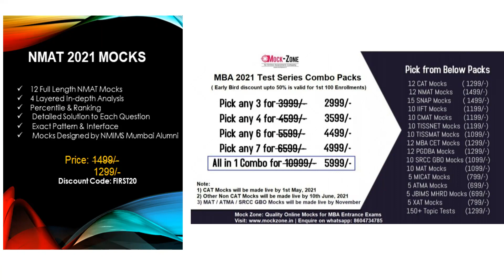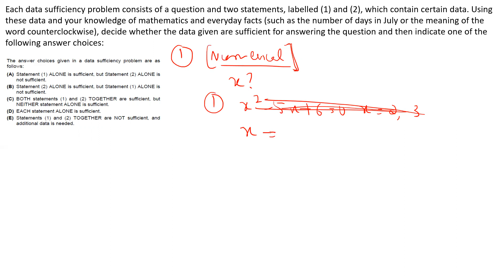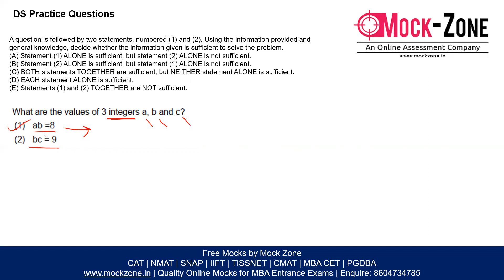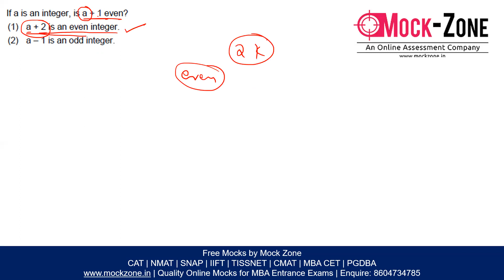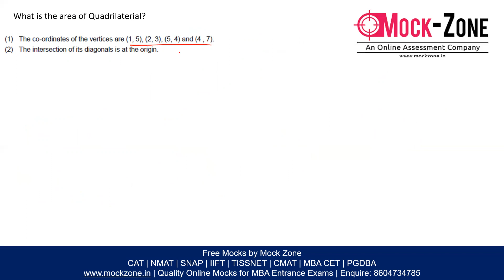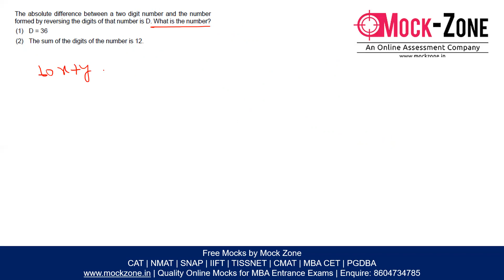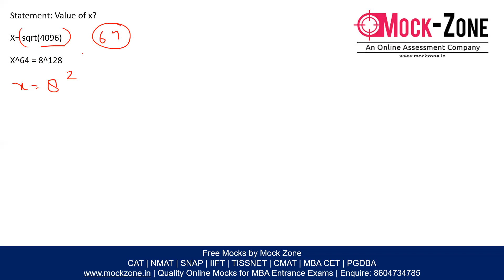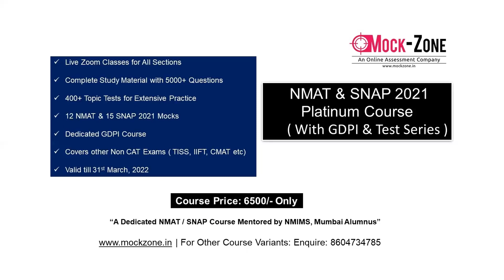NMAT 2021 Exam: Data Sufficiency Important Concepts & Practice Questions [Updated Video]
Hi All,
In this video, I have discussed how to approach DS questions along with some examples for better clarity.